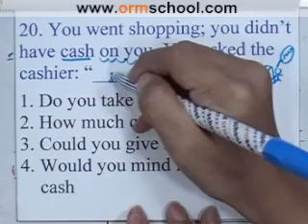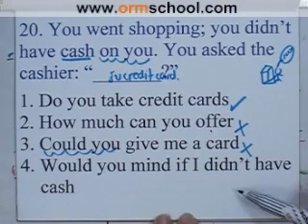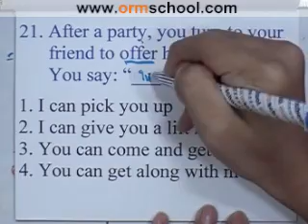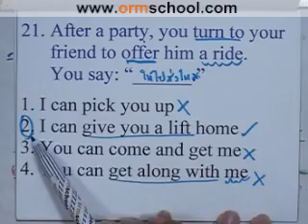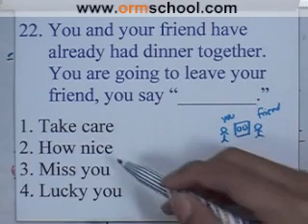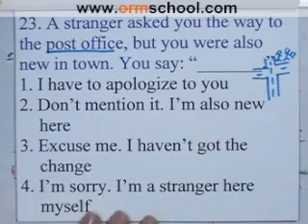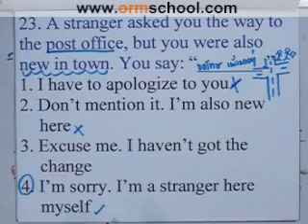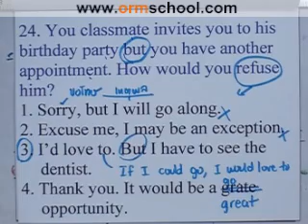English O-NET'49 part008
"คอร์สตะลุยโจทย์ภาษาอังกฤษ O-NET'49"
โดย ท๊อปภาษาอังกฤษประเทศปี45 พี่บุ๊ค อักษร จุฬาฯ